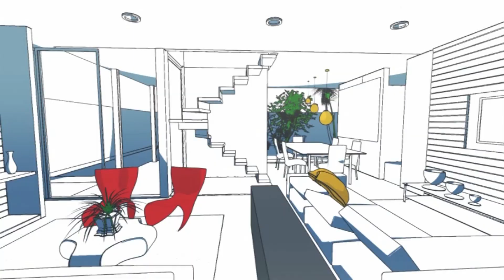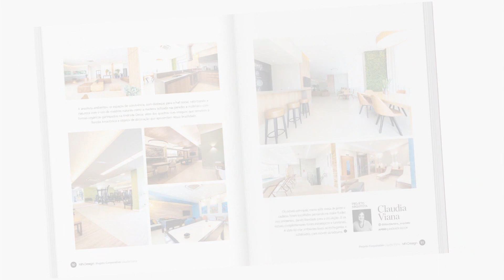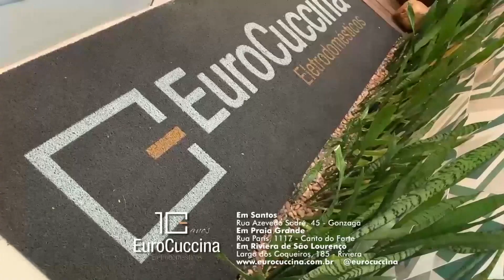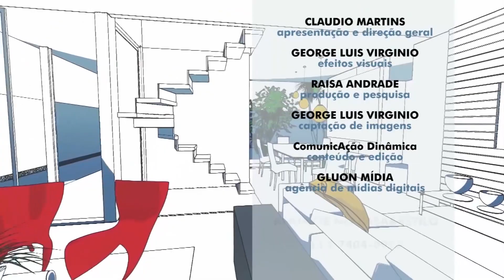Arquitetura religiosa em destaque na experiência Helsinki com Eliane Corrêa no Let's Talk ClubDesign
Nesta edição, tem Let's Talk Club Design Litoral Paulista, direto da Marel Santos com Eliane Corrêa e Alvaro Guillermo, na pauta o Curso Internacional Helsinki, berço do design na Finlândia. A designer comentou seu especial interesse na arquitetura da fé ou arquitetura religiosa com uma forte presença na região. Desde a catedral Ortodoxa (Catedral de Uspenski) , com suas influências russas e suecas, a Catedral Luterana (Catedral de Helsínquia) em estilo neoclássico e por último as referências Modernistas inspiradas em Alvar Aalto presente em outros monumentos a fé. Aliás, a profissional também ficou bastante impressionada com o design de Alvar Aalto, que já era inovador na década de 1930. O mestre Alvaro Guillermo e a designer Eliane Corrêa comentaram sobre a Capela do Silêncio, toda em madeira engenhada e curva, obra realmente impressionante. Para fechar o circuito, a Igreja da Rocha (Temppeliaukio Kirkko), construida dentro de um bloco maciço de granito natural. A designer reitera a importância das ações do ClubDesign, principalmente os Cursos que agregam conhecimento e ampliam o repertório pessoal e profissional.
Imperdível!!!

sexta-feira 26 julho 19h00